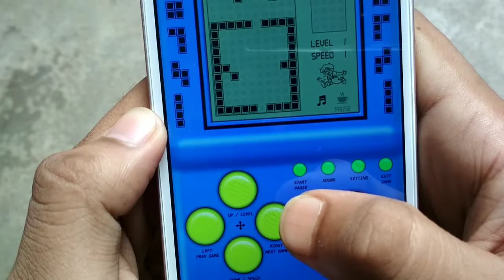ऐसे GAMES जिन्हें खेलकर आपको अपने बचपन की याद आ जाएगी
Is video me maine 3 aise games ke bare me bataya hai jise aapne bachpan me jarur khela hoga. And in gAmes ko khelkr aap fir se apne bachpan ki purani yade taja kr skte ho.

1. Snake game~
2. Brick game ~
3. Bounce ~

My mini tripod ~